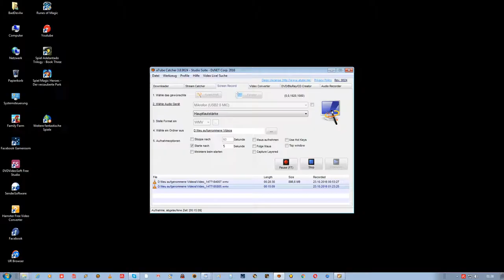Elga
Lady_Darkness